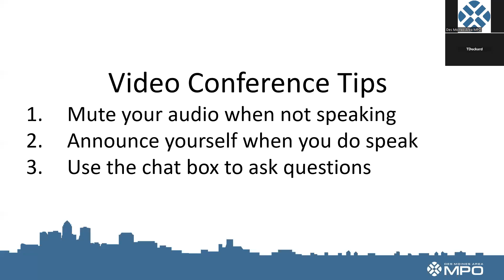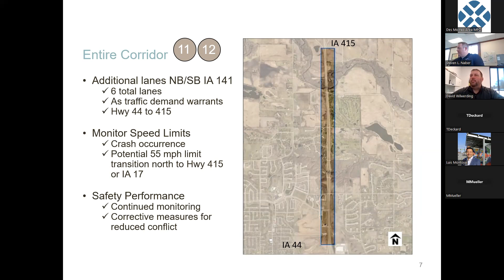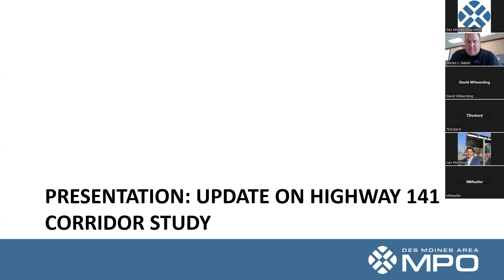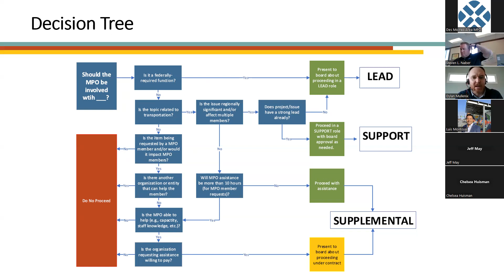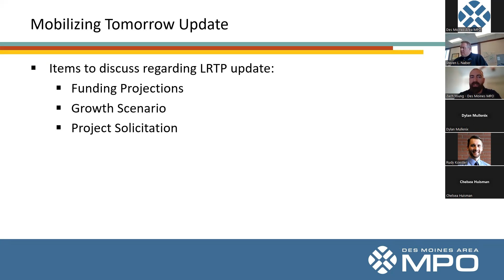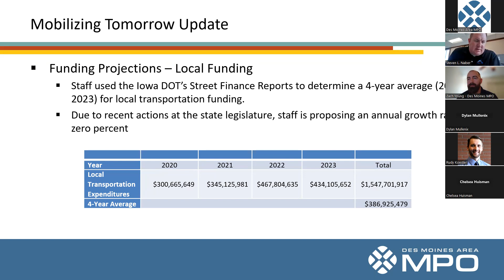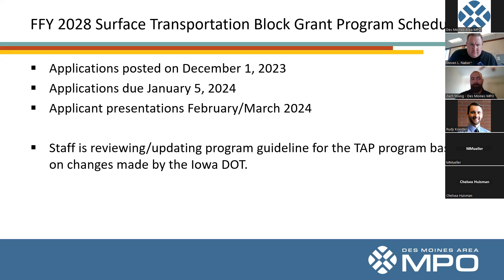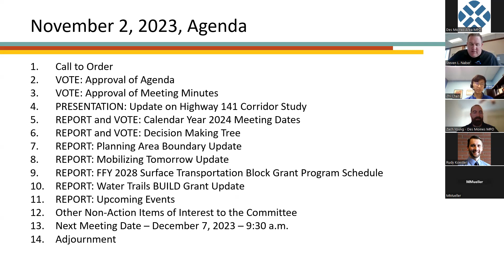Transportation Technical Committee November 2023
This is the November 2023 meeting of the Transportation Technical Committee of the Des Moines Area Metropolitan Planning Organization.